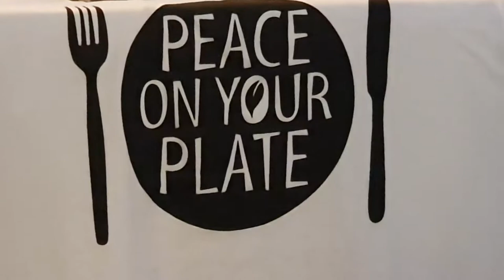Peace On Your Plate - Bath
Giles Bryant - Vegan Festival Bath - 9th Nov 2019